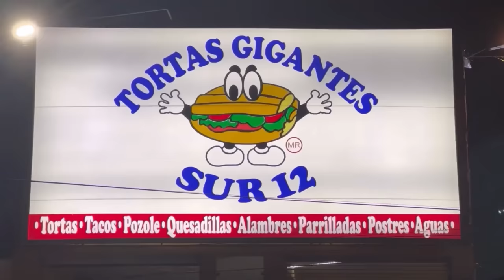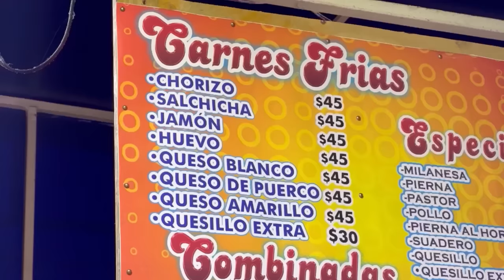TORTAS GIGANTES EN IZTAPALAPA - Lalo Elizarrarás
BOLETOS PARA ULTIMA PEDA FEST:

FASE 1: SOLD OUT
FASE 2: SOLD OUT
FASE 4: AÚN NO DISPONIBLE